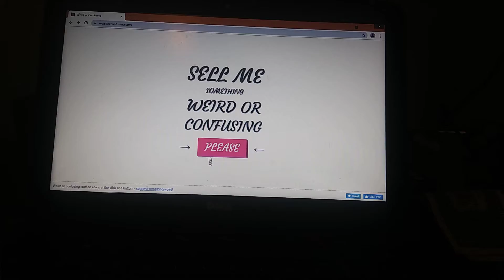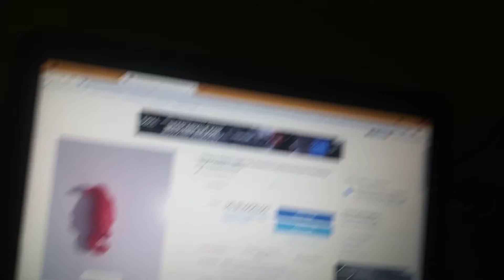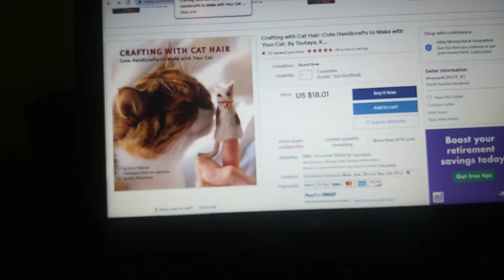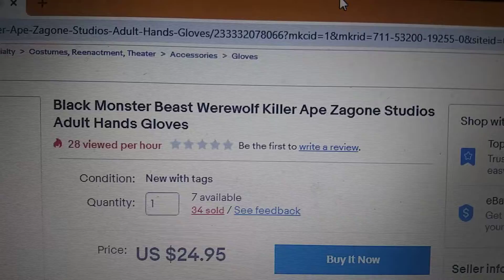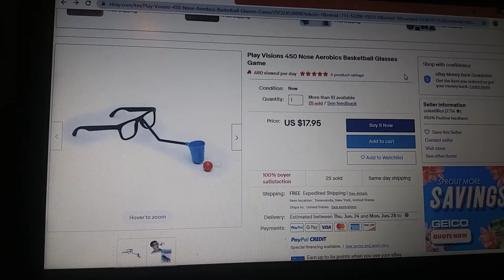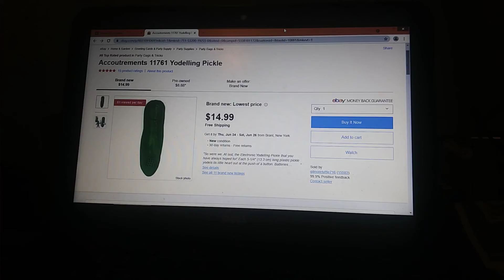just the weird things you can find on eBay part 1